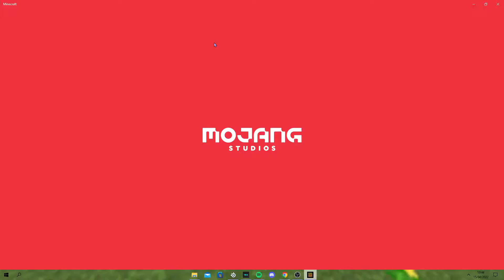Minecraft Bedrock player tries Java Edition...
➜ Minecraft Bedrock player tries Java Edition...Today I try Java Edition and it gets very interesting. Do you want to see more Java Edition videos, let me know!

ᵀʰᶦˢ ᵛᶦᵈᵉᵒ ʰᵃˢ ᵇᵉᵉⁿ ᵐᵃᵈᵉ ᵃⁿᵈ ᶦˢ ᵒʷⁿᵉᵈ ᵇʸ ᶜʰᵃᶻʸʸʸᵇᵒᶦ